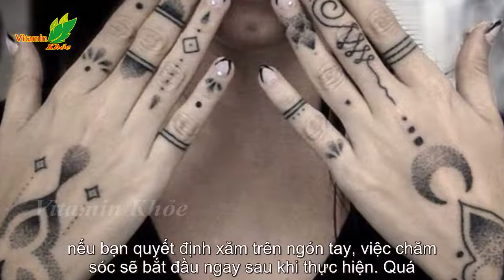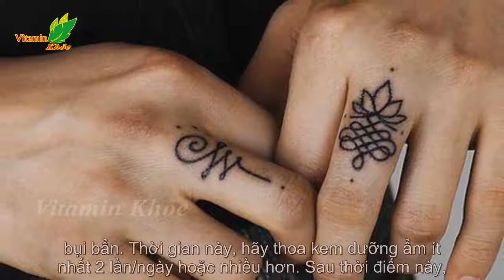Làm thế nào để ngăn hình xăm ngón tay mờ dần?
Làm thế nào để ngăn hình xăm ngón tay mờ dần? Bạn nên thoa kem chống nắng cho hình xăm ở vị trí này để tránh bị phai màu. Theo Tattooaholic, 5 vị trí hình xăm mờ đi nhanh nhất là cánh tay, bàn tay, bàn chân, mặt và ngón tay. Bàn tay của bạn không chỉ ti